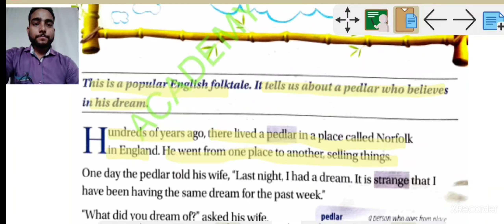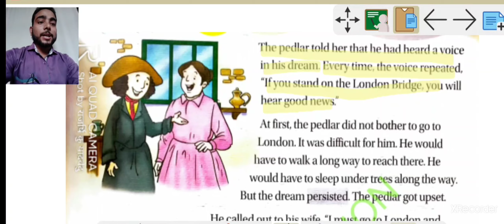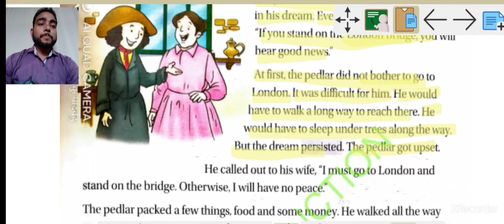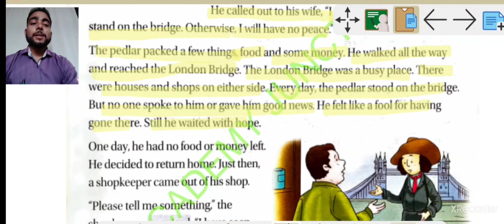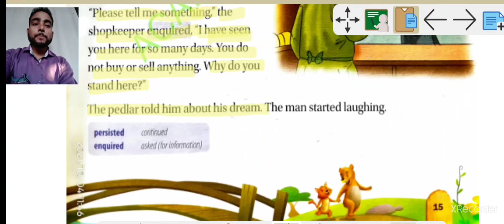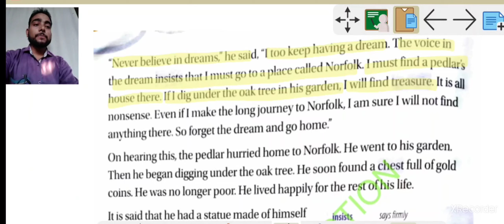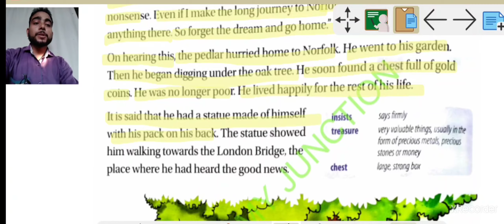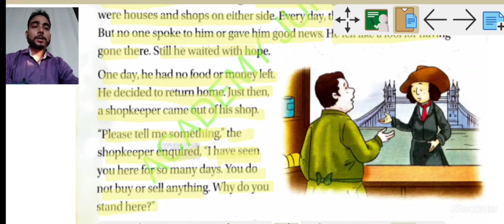Part 1 The fortunate Pedlar Communicate with Cambridge Class-3,chapter-2 by Rajarshi Sir CBSE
Hundreds of years ago, there lived a pedlar in a place called Norfolk
Lin England. He went from one place to another, selling things.
One day the pedlar told his wife, "Last night, I had a dream. It is strange that I
have been having the same dream for the past week.
"What did you dream of? asked his wife.
Students
 Upset ka meaning परेशान,घबराना होता है आप उसे correct kar lenge